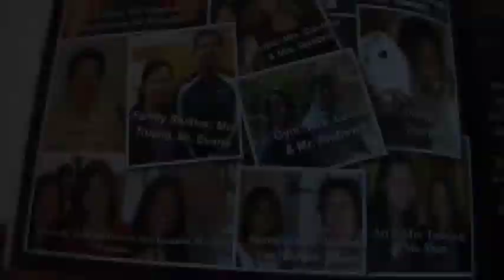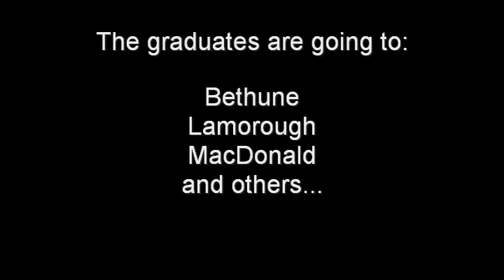MacMillian Class of 2010 Tribute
This is a tribute video I made for the Class of 2010 at Sir Ernest MacMillian Sr. P.S.

Compiled by Gary Chen Class of 2010 8C

I made this because I was bored.